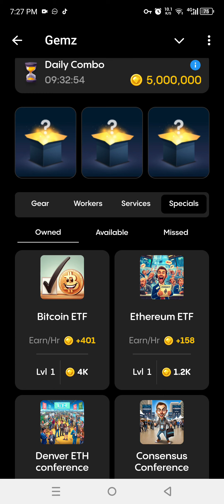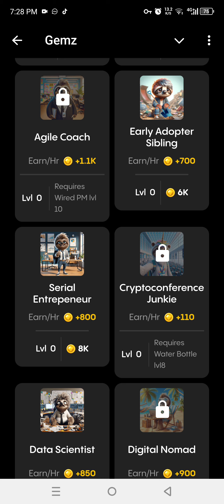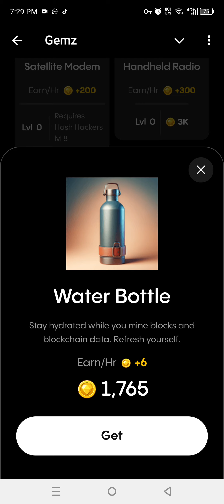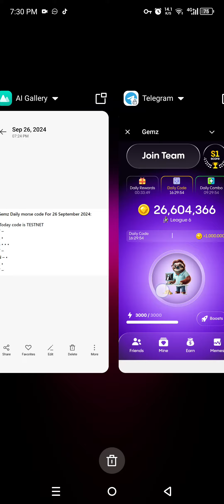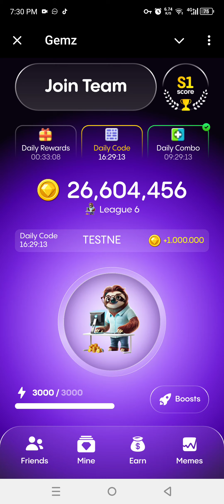Gemz Daily Combo 26 September | Gemz Daily Code 26 September | Daily Combo Today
gemz daily combo card 26 September
26 September gemz daily combo
26 September gemz code
gemz daily combo today 25 September
gemz mining
daily combo gemz 26 September